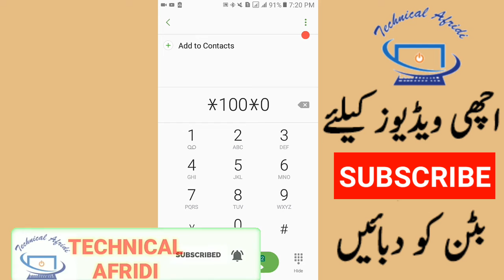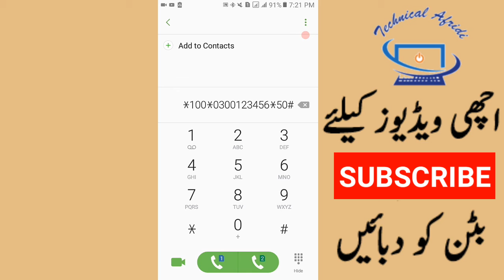Jazz Balance share | How to share balance jazz to jazz | Jazz balance share karne ka tarika